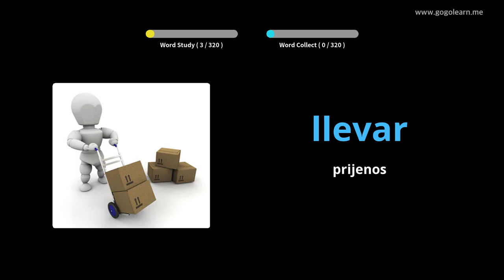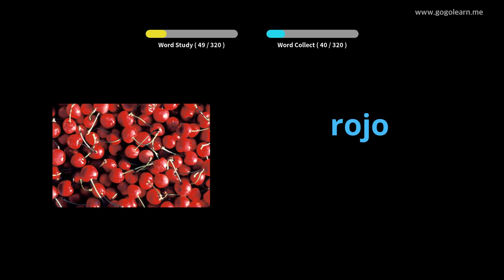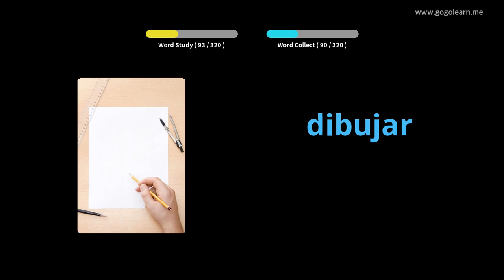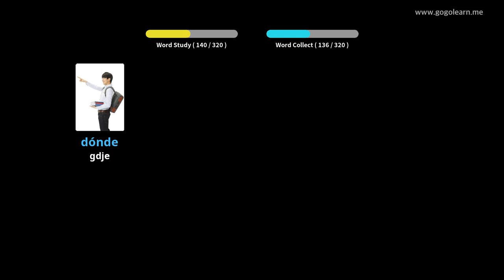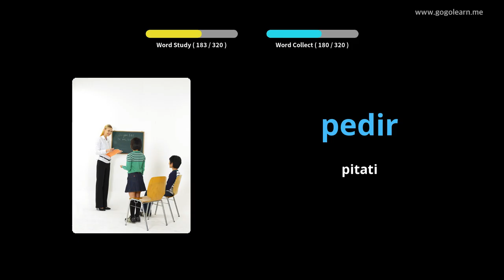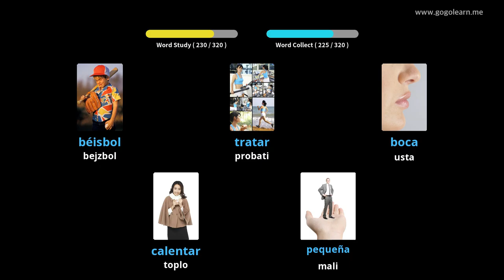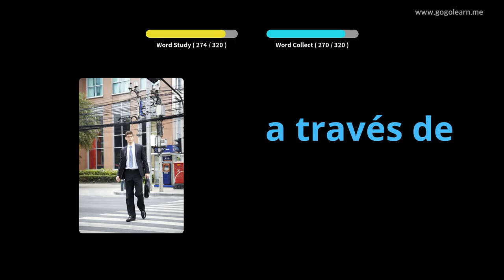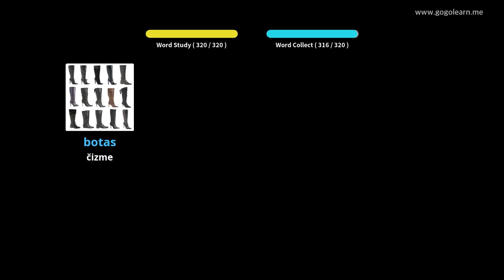Učite s španjolski slikama | španjolski vokabular Slušam dok vozim | Golearn